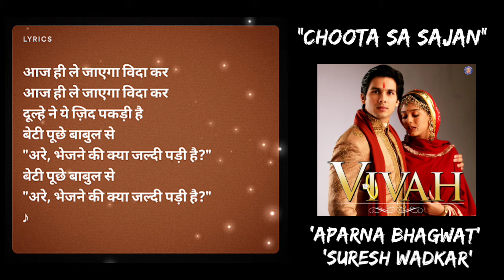Chhota Sa Saajan - Vivah (2006) | Aparna Bhagwat, Suresh Wadkar | Hindi lyrics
Chhota Sa Saajan Song Detail:-

Song : Chhota Sa Saajan
Album : Vivah (2006)
Singer : Aparna Bhagwat, Suresh Wadkar
Musician : Ravindra Jain
Lyricist : Ravindra Jain

Chhota Sa Saajan Lyrics:-

Chhota sa saajan, nanhi si dulhan
Doli saji hui dwaar khadi hai

Jiska vivah rachaya jaaye
Beti kahan abhi itani badi hai
Aaj hi le jaayega vida kar
Ha ha ha.. Aaj hi le jaayega vida kar
Dulhe ne yeh zid pakadi hai
Beti poochhe babul se
Arre bhejane ki kya jaldi padi hai